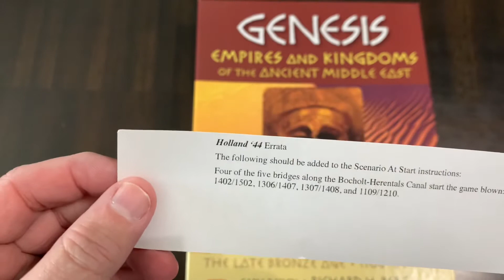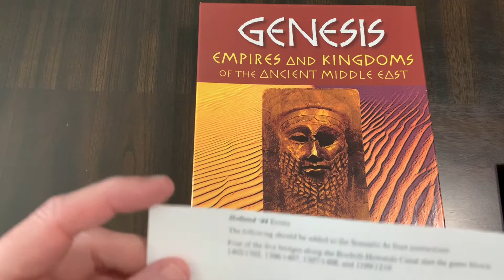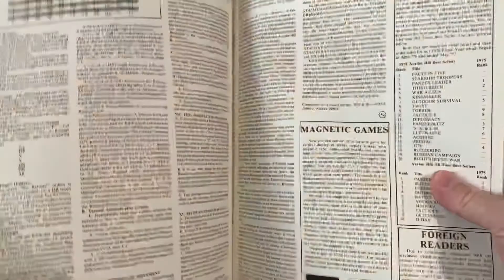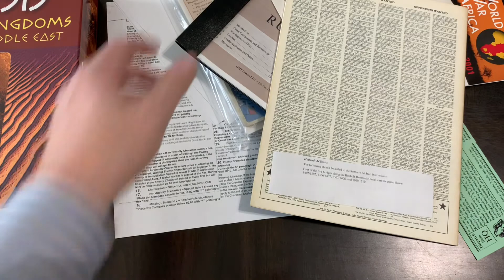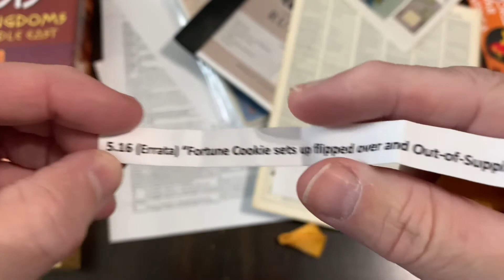Kilroy Goes Off ... The Shelf: Errata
KGOTS on Errata

Is any too much?
If not, what is acceptable?
How should it be communicated?
Are publishers doing better? Same? Worse?